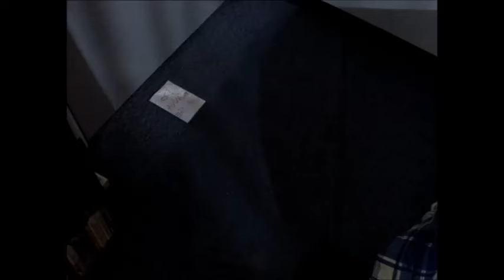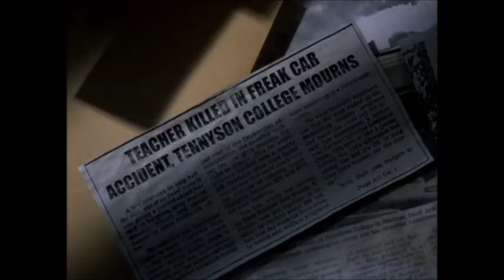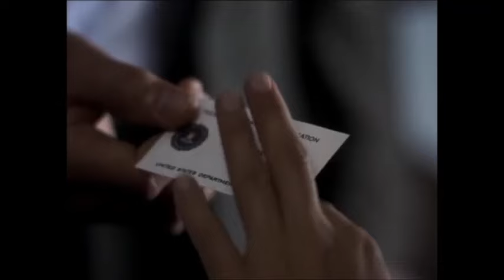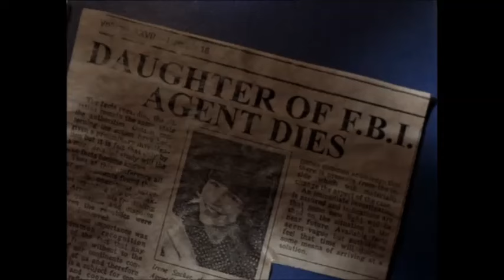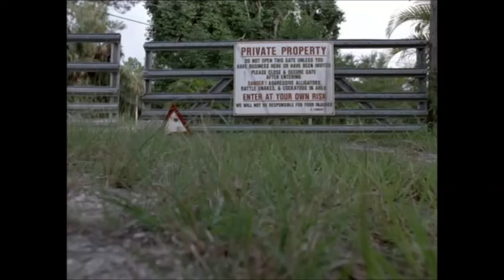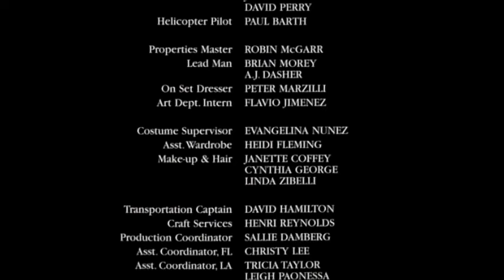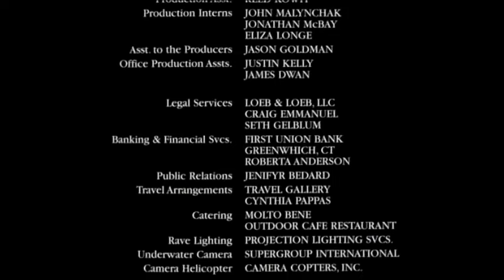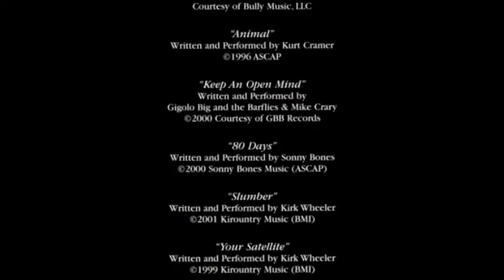Chcete znát tajemství 2001cz film Horor Thriller Mysteriózní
Na univerzite je zavraždený študent, ktorý predtým dostal odkaz, znejúci: "Chcete poznať tajomstvo?" O rok neskôr sa Beth, ktorá so zosnulým chodila, s viacerými priateľmi vyberie na dovolenku na Floridu. Hneď po príchode však jeden člen alebo jedna členka partie za druhým začne zomierať rukou neznámeho vraha v maske. Policajti obvinia jedného z priateľov, ale je vrahom naozaj on?(peter12) csfd